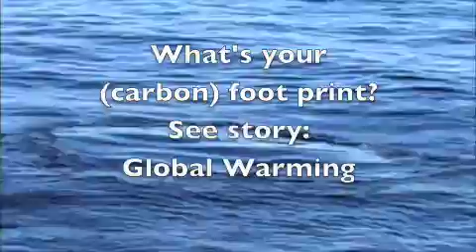Antarctica 08 Preview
A preview of coming videos on Antarctica